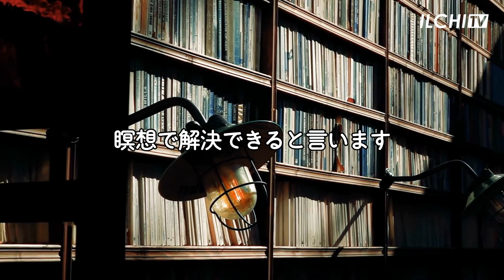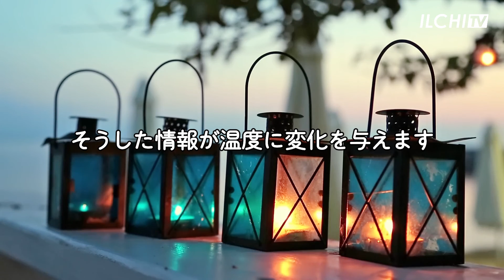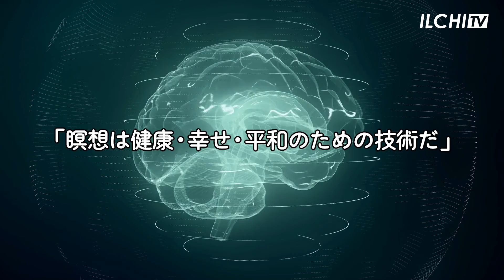なぜ瞑想するの？どの方法がいい？瞑想できているかを知る方法は？／瞑想講義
なぜ瞑想をするのでしょうか？

瞑想のテクニックを体得するのは
泳ぎを覚えるのと似ています。

普段は泳げなくても関係ありません。
でも船に乗って湖の真ん中で転覆したら
泳げる人と泳げない人では運命が変わります。

瞑想も同じです。

▶脳をフル活用させる方法！眠っている脳を目覚めさせるために必要なことは？脳の使い方

▶【脳活性化】願いを叶える！脳を100%使うための脳活用法 [ベストセラー『CHANGE』著者インタビュー]

▶無意識を浄化し、超意識とつながる方法～世界的な瞑想家による瞑想ガイド